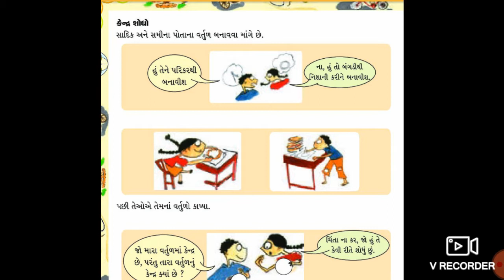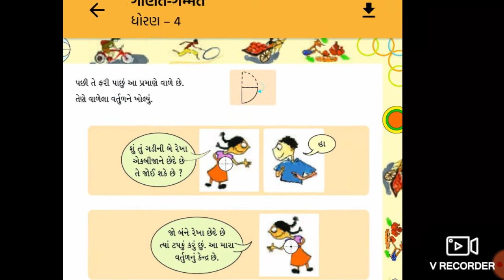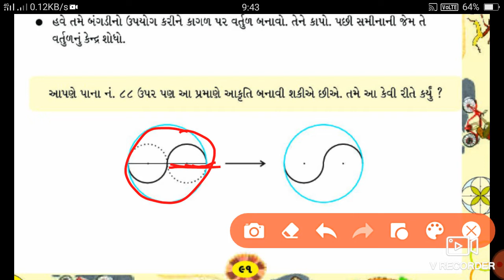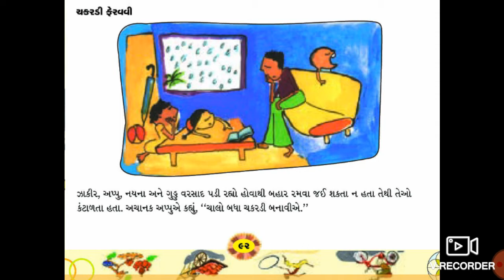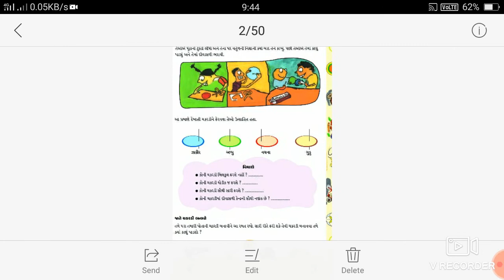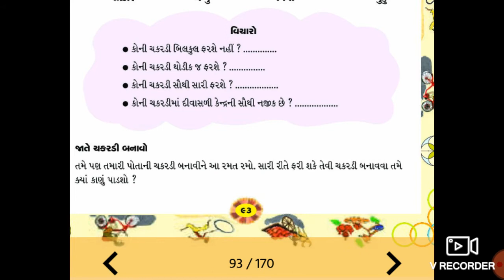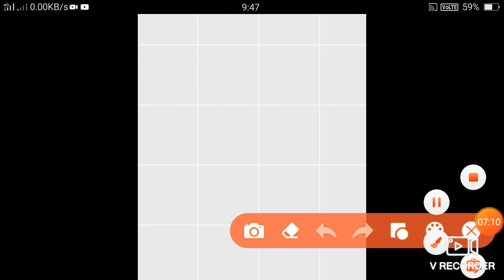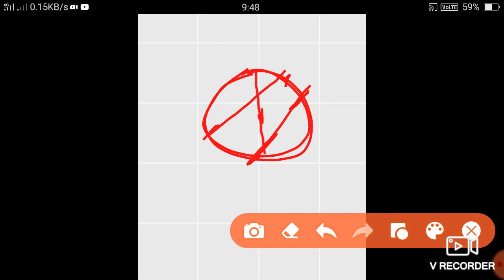Lec-4!! Std-4!! Maths!!che-8 gadu ane paida Radhika madam